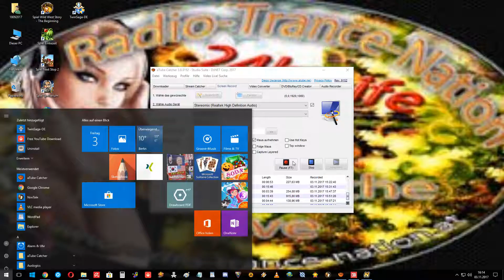Fernon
Schwarze_Rose 1273